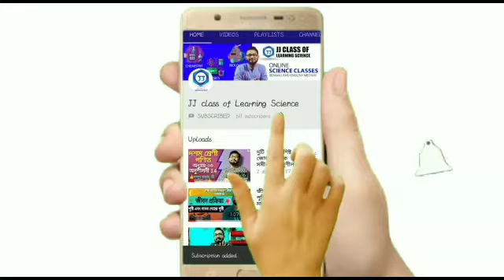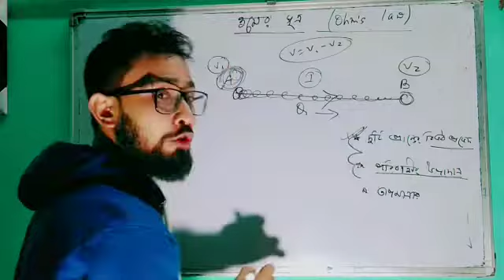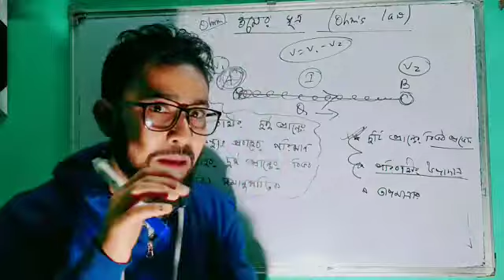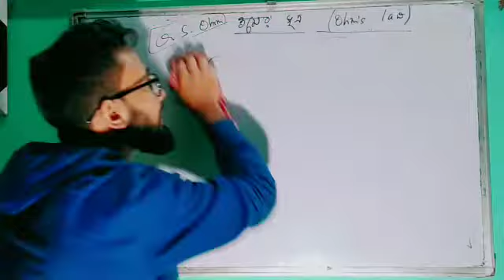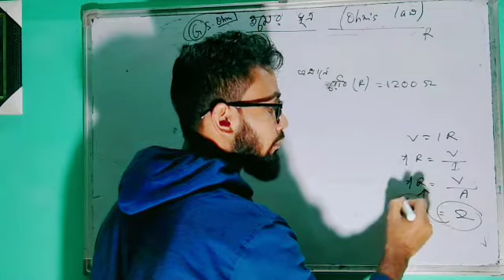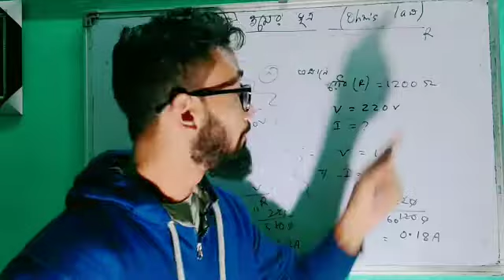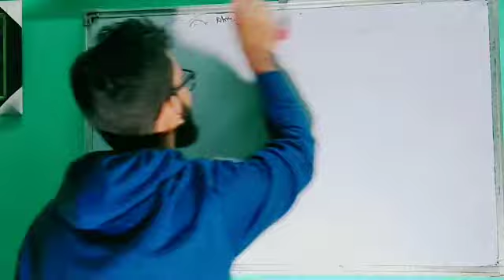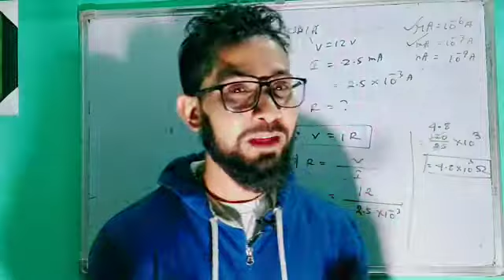বিদ্যুৎ বিজ্ঞান|Class 10 science chapter 12|JJ Class Of Learning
🔍 What You'll Learn:
- Key concepts রোধক প্রণালীয় রোধ
- Step-by-step problem-solving strategies
- Tips and tricks for better understanding

বিদ্যুৎ বিজ্ঞান
বিদ্যুৎ
বিদ্যুৎ বিজ্ঞান এর অংক
বিজ্ঞান বিদ্যুৎ বিজ্ঞান
দশম শ্ৰেণীর বিজ্ঞান বিদ্যুৎ
বিদ্যুৎ আবিষ্কারের ইতিহাস
বিদ্যুৎ বিজ্ঞান পাটের প্রশ্ন উত্তর
বিদ্যুৎ বিজ্ঞান দশম শ্রেণির বিজ্ঞান
দশম শ্রেণি অধ্যায় 12 বিদ্যুৎ বিজ্ঞান
বিদ্যুৎ বিজ্ঞান পাটের প্রশ্ন উত্তর with pdf
বিদ্যুৎ আবিষ্কার
বিদ্যুৎ প্রবাহ
কিভাবে বিদ্যুৎ আবিষ্কার করেন
বিদ্যুৎ বিভব
বিজ্ঞান
বিদ্যুৎ বিজ্ঞান (electricity) part 1 || bengali medium||
Bengali medium science class 10 chapter 12
electricity class 10
chapter 12 science class x
general science class x mcq chapter 12
class 10 science chapter 12 electricity Bengali medium
chapter 12 electricity class 10 bangla medium
series combination of cells in bengali
concept of series and parallel combination in Bengali
series and parallel combination of resistance Bengali medium
series and parallel combination of resistances in bangla
numericals related to series and parallel combination
series and parellel combination of resistance Bengali medium class 10

bengalimedium bengali banglamedium barakvalleyএই অংশে দশম শ্রেণীর অধ্যায় ১২ বিদ্যুৎ বিজ্ঞান থেকে ওমের সূত্র এবং গাণিতিক প্রমাণ সম্বন্ধে এবং এই সূত্র সম্পর্কিত কিছু গাণিতিক সমস্যার সমাধান করা হয়েছে

দশম শ্রেণির সাধারণ বিজ্ঞান অধ্যায় এর জন্য
নিচের লিংকে ক্লিক করুন
SEBA
Bengali Medium
দশম শ্রেণীর সাধারণ বিজ্ঞান এর
অধ্যায় ১

অধ্যায় ২
অম্ল ক্ষারএবং লবণ এর জন্য 👇